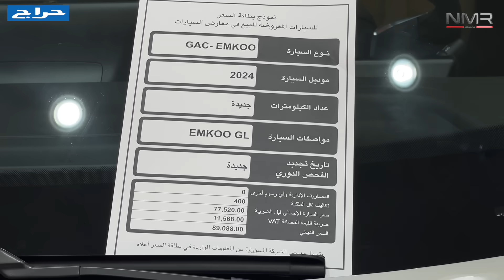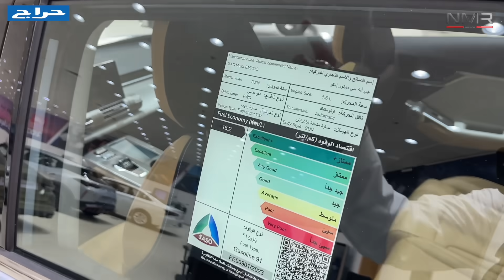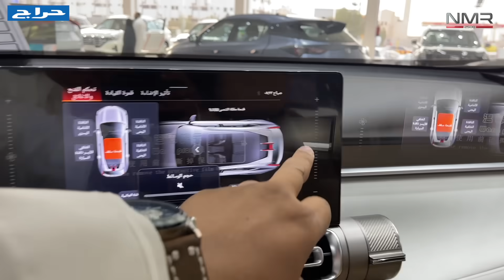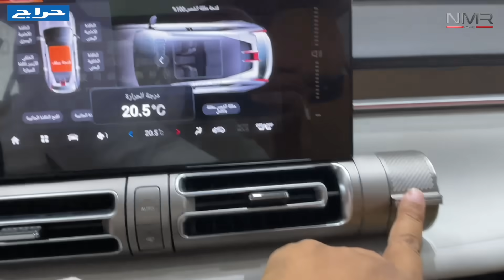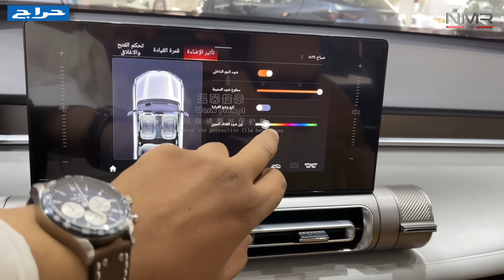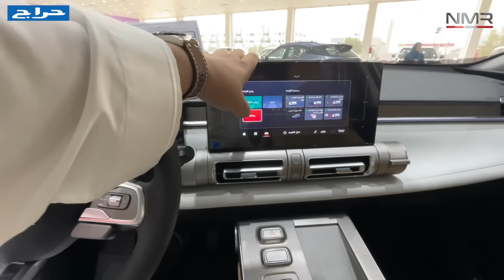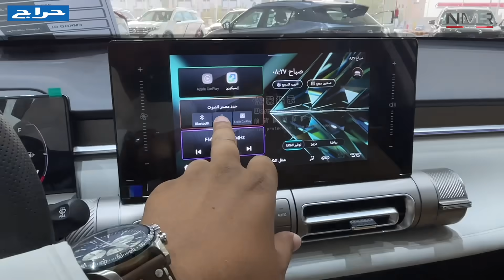سيارة من المريخ امكو 2024 افخم كروسوفر لعام 2024